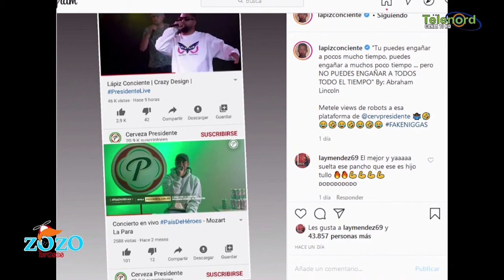Lápiz Conciente y Mozart La Para deben sacar una canción tirandose cada uno